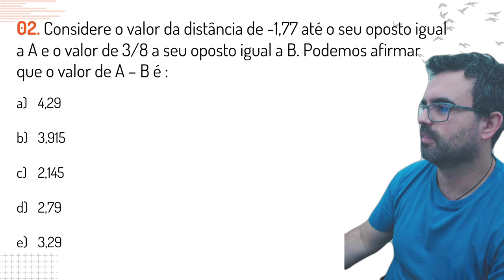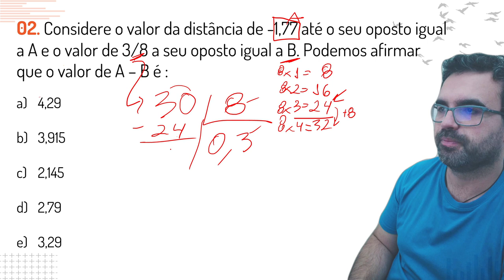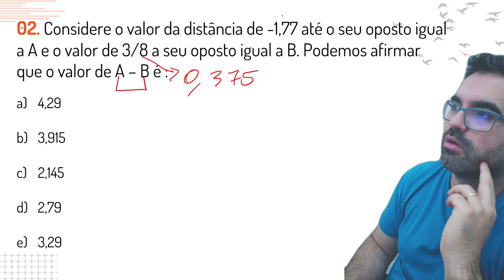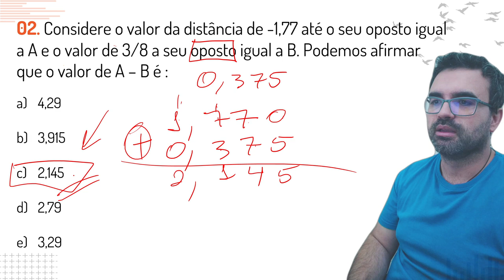Conheça nosso Aprendizado Personalizado - 7º Ano Exercícios Personalizados para você 02/10